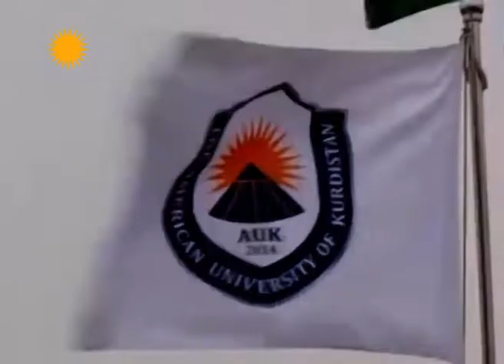11 Hezar Xwendekarên Rojavayê Kurdistanê li Parêzgeha Duhokê hene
11 الف طالب سوري في دهوك